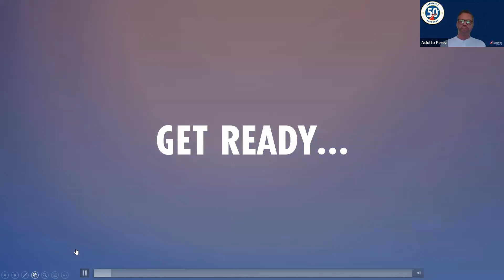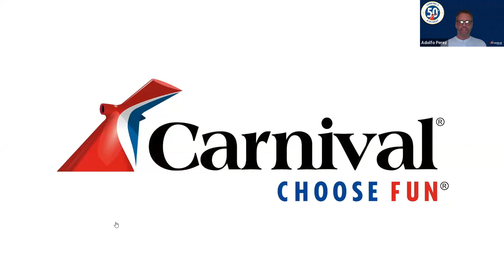From Adolfo's Desk Live: Global Travel Advisor Day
Thank you for joining From Adolfo’s Desk LIVE: Global Travel Advisor Day, hosted by our very own Adolfo M. Perez, SVP, Global Sales & Trade Marketing. He was accompanied by special guest Zane Kerby, President & CEO of ASTA.

We hope you enjoyed hearing from them as they provided great insights into what ASTA does to support Travel Advisors like you, the benefits of its membership program and advice for travel advisors as they continue through 2022.

If you couldn’t join, don’t worry we got you covered. We want to make sure you don’t miss a beat!